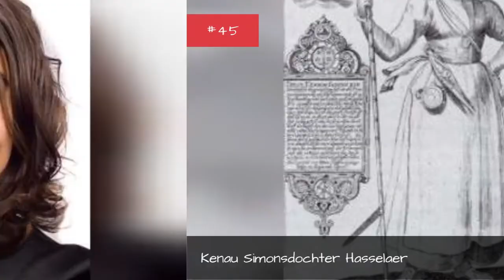Famous People From Holland 💚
List of famous people from Holland, including photos when available. The people below are listed by their popularity, so the most recognizable names are at the top of the list. Some of the people below are celebrities born in Holland, while others are simply notable locals. If you're from Holland you might already know that these prominent figures are also from your hometown, but some of the names below may really surprise you. This list includes people who were born and raised in Holland, as well as those who were born there but moved away at a young age.This list includes Joop van Oosterom, Jan de Hartog and more.If you want to answer the questions, "Which famous people are from Holland?" or "Which celebrities were born in Holland?" then this list is a great resource for you. more
0:00 - Intro
0:00:08 - Huchtenburg
0:00:17 - David Claessen
0:00:26 - Jacob van Campen
0:00:37 - Hendrik Zwaardemaker
0:00:47 - Kenau Simonsdochter Hasselaer
0:00:58 - Sadet Karabulut
0:01:08 - Arnold Houbraken
0:01:19 - Jacob Isaacksz van Ruisdael
0:01:31 - Yuri Rose
0:01:42 - Greg Halman
0:01:53 - Kenan Raven
0:02:04 - Egbert van Heemskerk
0:02:15 - Dieric Bouts
0:02:22 - Kirk Cousins
0:02:47 - Ricardo Moniz
0:02:58 - Rob Malda
0:03:08 - Willem Blaeu
0:03:19 - Esm Wiegman
0:03:31 - Evander Sno
0:03:43 - Peter Hurkos
0:03:55 - Jan Mandijn
0:04:07 - Pieter van Laer
0:04:19 - Erland Van Lidth De Jeude
0:04:31 - Philips Wouwerman
0:04:43 - Fleur Agema
0:04:54 - William Garvelink
0:05:09 - Nicolaes Maes
0:05:21 - Abraham Kuenen
0:05:33 - Nicolaes Pieterszoon Berchem
0:05:46 - Hercules Seghers
0:05:56 - William S. Ladd
0:06:10 - Burny Bos
0:06:21 - Isaac van Ostade
0:06:31 - Horace Tabor
0:06:42 - Femke Halsema
0:06:51 - Erik Prince
0:07:01 - Arthur Japin
0:07:10 - Harry Mulisch
0:07:20 - Judith Leyster
0:07:29 - Johannes Cornelisz Verspronck
0:07:40 - Hugo de Vries
0:07:52 - Joop den Uyl
0:08:03 - Adriaen van Ostade
0:08:15 - Jan van Rijckenborgh
0:08:27 - Ary Scheffer
0:08:39 - Cornelis de Witt
0:08:50 - Joop Wijn
0:09:01 - Johan de Witt
0:09:12 - Shannon James